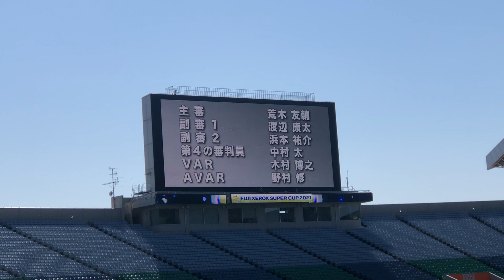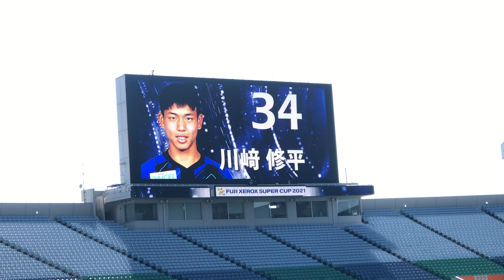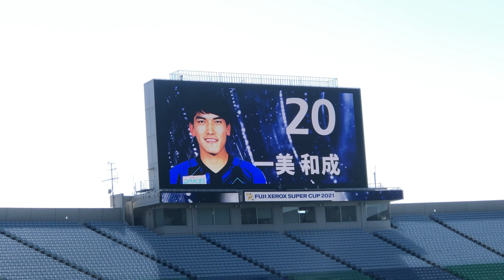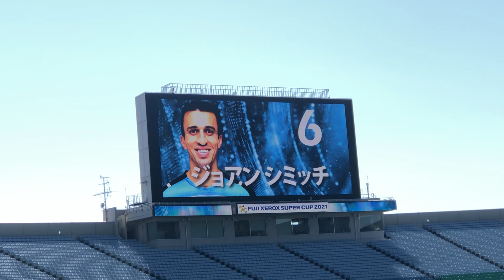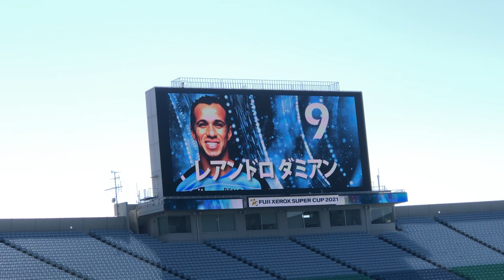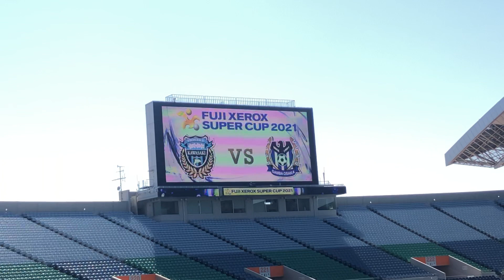選手紹介｜2021年2月20日(土) 富士ゼロックススーパーカップ 川崎フロンターレ vs ガンバ大阪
2021年2月20日(土) 富士ゼロックススーパーカップ
川崎フロンターレ vs ガンバ大阪

FUJI XEROX SUPER CUP 2021
Sat 20 Feb 2021
Kawasaki Frontale vs Gamba Osaka